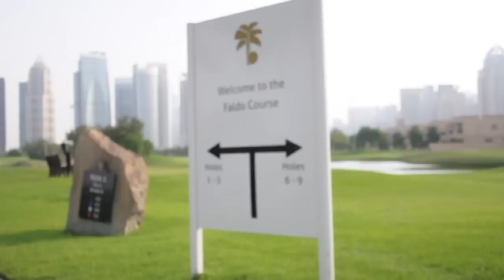Dubai Golf Summer Series Fixture One